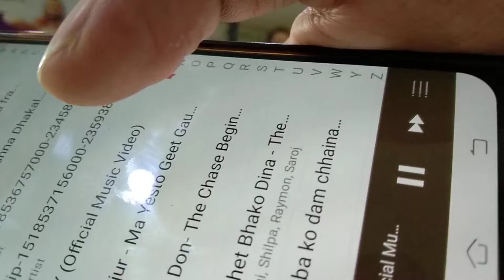Zin New Video fitness dance